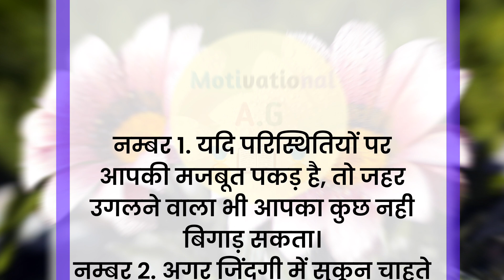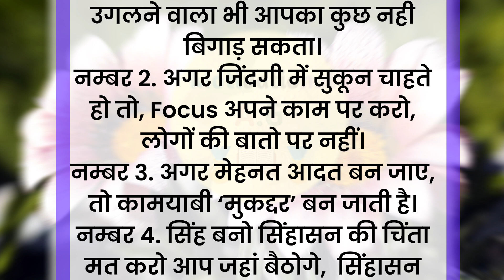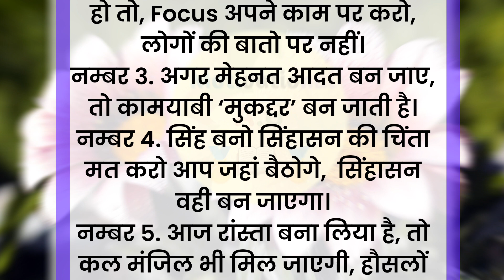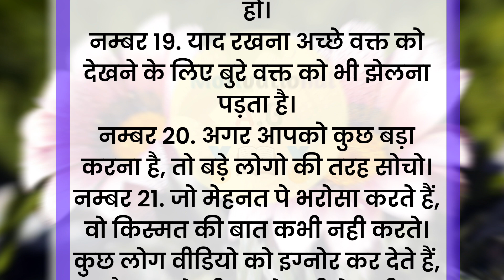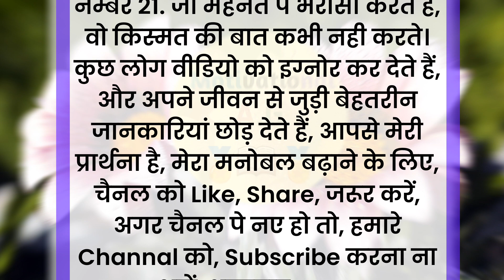कड़वे लोग, कड़वी बात | Motivational speech | Motivational quotes | Anmol vichar | Achhe sanskar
Discrimination:-

यहां पर आप सीख देने वाले और शिक्षाप्रद सुविचार और शिक्षा प्रदान कहानियां अच्छी कहानियां भी सुन सकते हो।🔥

आपकी सोच, ☘️आपकी शक्ति है,☘️ इसलिए हमेशा सकारात्मक, ☘️और उत्साहित रहें☘️.

quotes
quote
achhe vichar
kinjal story
story Kinjal
achhe sanskar
achhe vichar status
Suvichar
Chanakya niti
Sani story
kahania voice
hindi stories
hindi quotes & jokes
hindi quotes jokes
sr hindi kahaniyan
Matlabi rishtedar
matlabi rishte
bedtime stories
lessonable quote
best thoughts
life changing
viral quotes
Gyan ki bate teen bate
Positive life quote
Best quotes
Inspirational story
Sandeep Maheswari motivation
Sonu sharma
Morning status
Morning speech
Motivation Status
Matlabi attitude
Parivarik Kahaniyan
Family Kahani
moral stories
shikshaprad Kahaniyan
sas bahu ki kahaniyan
kahaniyan
sas bahu kahaniya
Family Kahani Video
kahani video
kahani kahani
motivational stories
kahani
sad story
stories
sas Bahu ki stories
Sky Kahaniyan
Best Motivational video
Inspirational video
sachchi baatein
sunder vichar
motivational thought's
lessonable video
anmol vichar
satya vachan
gyan ki baatein
kahania quoted
Neha hindi kahaniya
prerna motivation
New life motivation
Shabdalaya
sandeep maheswari
real life
ignore people hindi
motivated thoughts
sandeep maheshwari
motivational speech
success thoughts
succes speech
life tips
tips hindi
shabdalay
hindi quotes